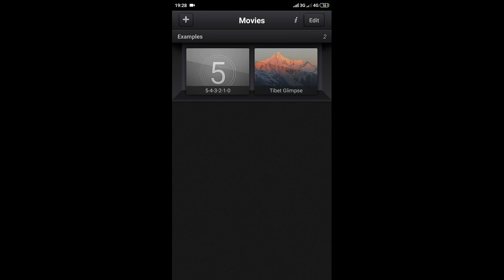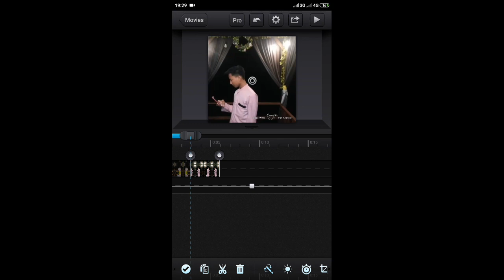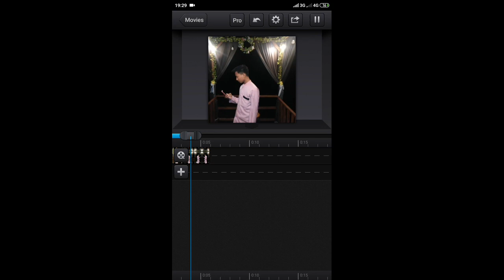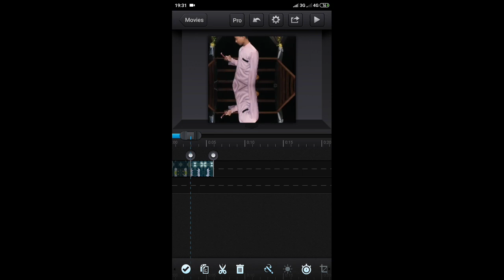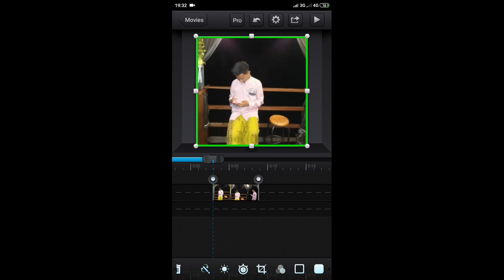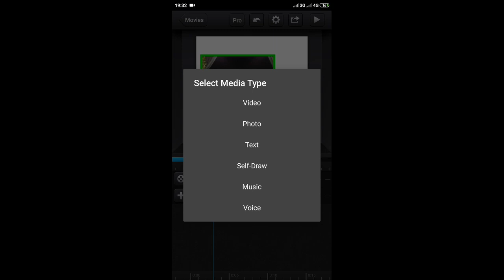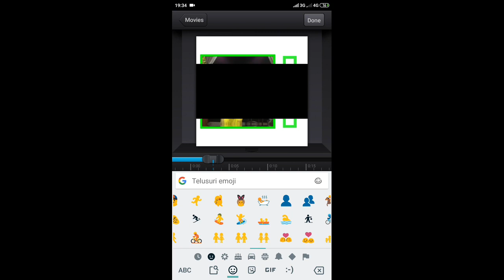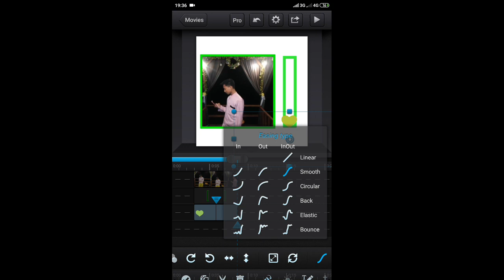CARA MEMBUAT ATAU MENAMBAH KAN ON OF DI VIDEO CCP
Buat yang pengen tanya 2